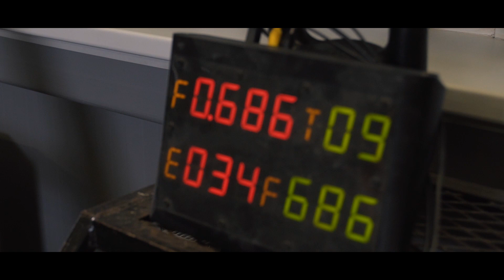Штырков психанул после поражения Эномото и уехал из Екатеринбурга. Это конец?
Российский боец Иван Штырков в декабре прошлого года потерпел свое первое поражение в карьере - удушающим приемом он уступил швейцарцу Ясубею Эномото. После этого он пропал из новостных лент и уехал из Екатеринбурга в Омск в зал Александра Шлеменко.

Представляем вам первое интервью Ивана Штыркова после турнира RCC7, а также кадры совместных тренировок с Александром Шлеменко + советы от Шторма и результаты тестирования силы ударов Ивана.

00:00 - Иван Штырков в Омске
00:20 - Штырков вернулся в место силы
00:46 - Штырков психанул и поехал к Саше
01:10 - Шлеменко об уровне Штыркова
01:35 - Зачем Штырков приехал в зал Шторм
02:05 - Штырков vs Эномото. Финальные секунды боя
02:12- Шлеменко знал, что Иван проиграет
02:27 - Штырков по поражении Эномото
03:10 - Шлеменко о смене весовой категории
03:25 - Шлеменко и Штырков тренируются вместе
04:00 - Штырков выбивает 686 кг правой рукой
04:40 - Чего Штырков ждет от своей карьеры
04:55 - Поражение Эномото - это конец?

RCC: Russian Cagefighting Championship

Архангел Михаил